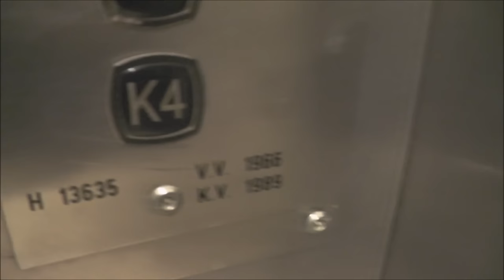1966 KONE Hydraulic (!) elevator @ Citycenter mall, Helsinki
Rebuilt year - Ombyggt år: 1989
Capacity - Maxlast: 1000Kg (2205lbs.) - 12 Persons
Floors - Våningar: 6 = K4 K3 K2 K1 1 2

Location - Address: ?